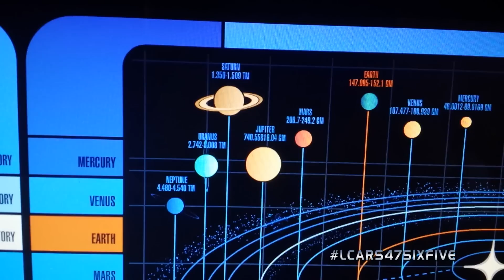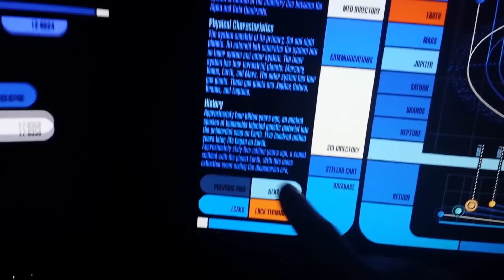LCARS 47 • Development: Stellar Cartography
This video shows the surprisingly popular interactive addition to LCARS 47, Stellar Cartography; a system that was never fully realised in previous versions.

Special thanks to NASA, ESA, JPL, and the crew of the Apollo 17 mission for the inspiring images.